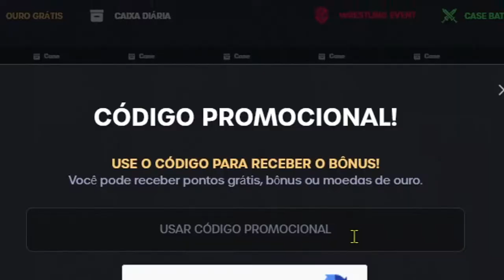CSGO Battle Royale Gameplay - Source 2 em breve.. (Free to play)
Esse CS:GO pode está acabando, veja o porque... (precisamos de update)

00:00 : SALVEEEE CLAN!
00:05 : INSCREVA-SE NO CANAL!